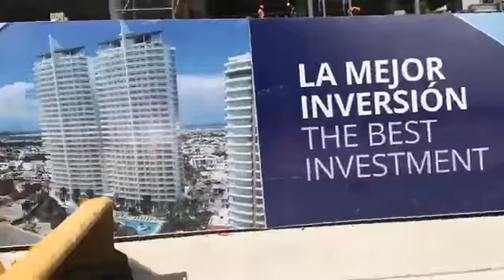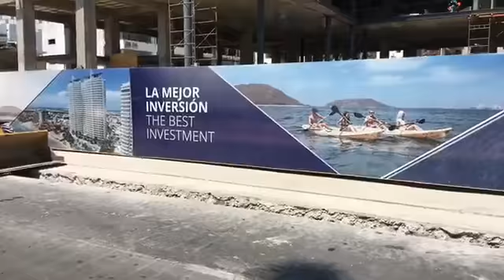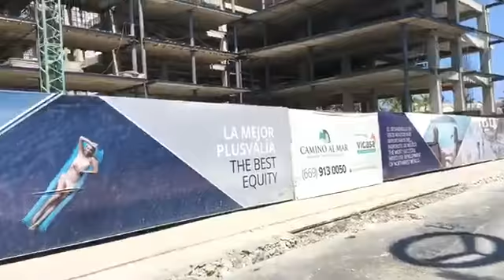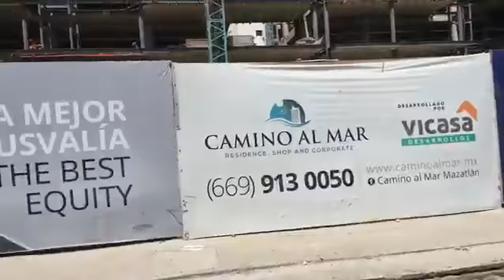Siguen las reparaciones en la Av.Camaron Sábalo y los embotellamientos.